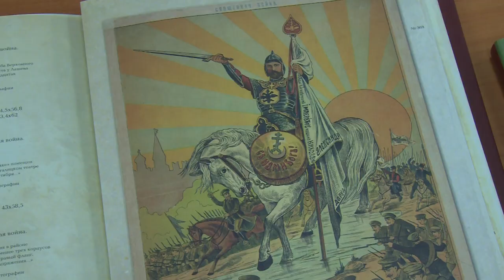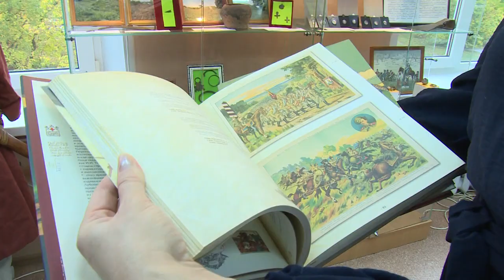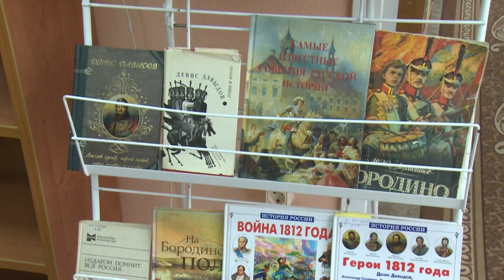Выставка предметов быта и вооружения древнерусских воинов открылась в библиотеке №3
«Преданья старины глубокой». Выставка предметов быта и вооружения древнерусских воинов открылась в библиотеке №3 микрорайона Чкаловский. Автор коллекции – историк, местный житель Аркадий Слесарёв. Чем примечательна коллекция и какую историческую ценность она представляет, расскажем далее.